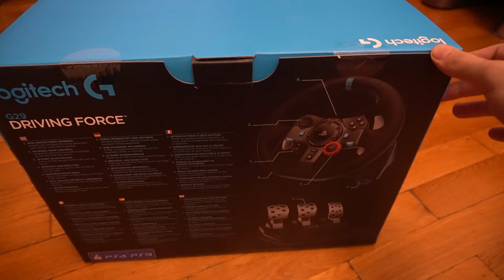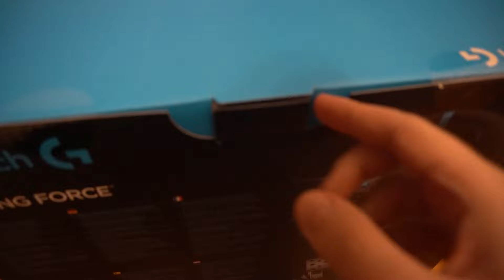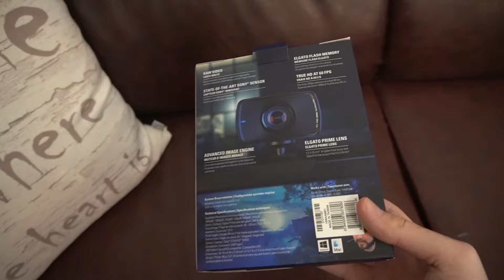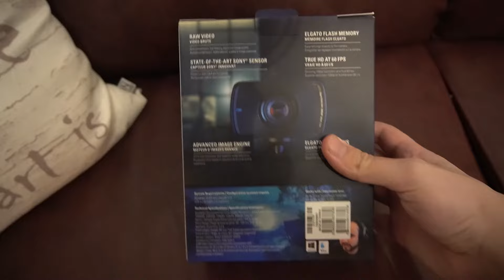A SOSIT NOUL VOLAN pentru FORZA HORIZON 5!